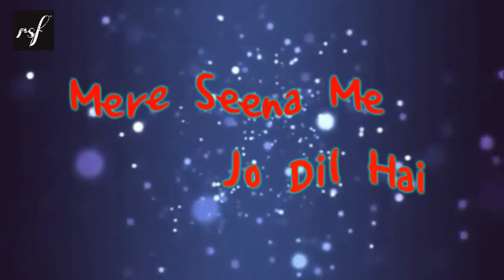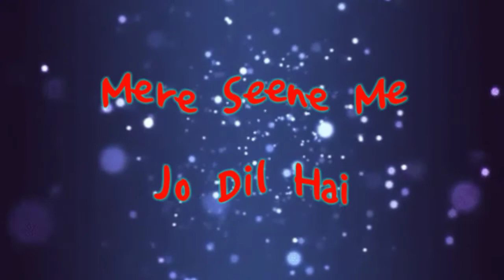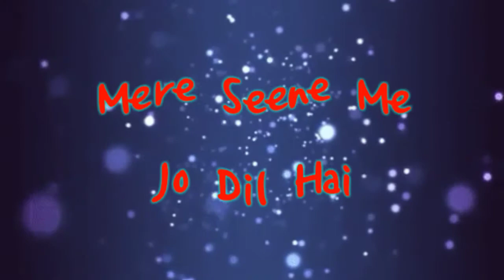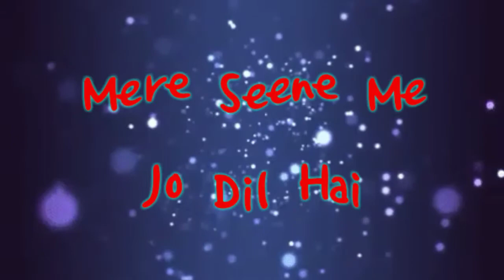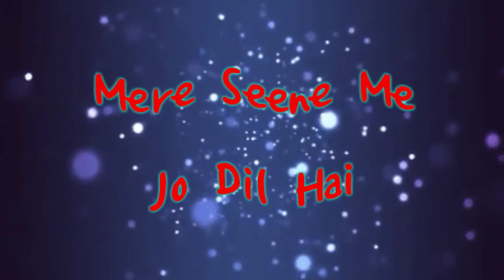Mere Seene Me || New Hindi Song 2021 || Gurpreet Waris || Bikramjit Ranjha || Raj Sagar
Audio Credits
Singer : Gurpreet Waris
Lyrics : Raj Sagar
Project by : Sumanjit Gill
Editor : Aryan Srivastava
Recorded & Mixed : Gillson Studio Amritsar